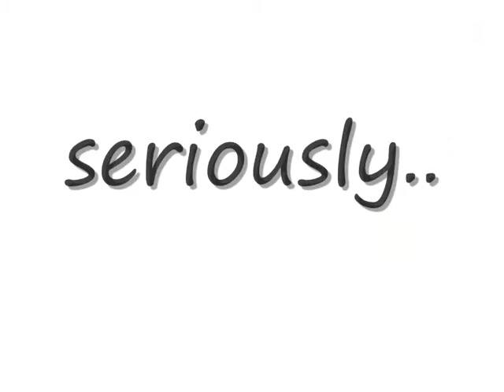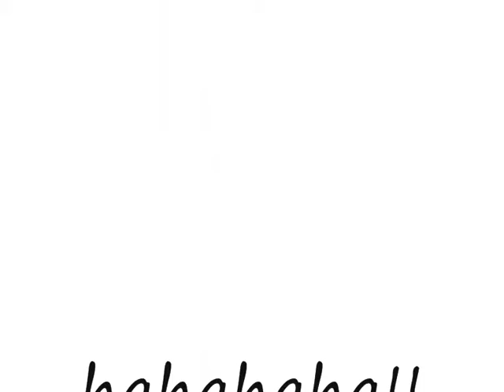5 12 2010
JustForFun :D